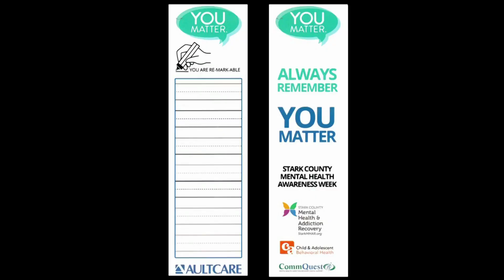What events are coming up at C&A? Plus learn about Athletes Strong for Mental Health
C&A's Mission Advancement Director Dan Mucci and Development Coordinator Abbey Van Auken discuss the spring events coming up at the agency. In addition, McKinley High School's Bri'Rell Pickney discuss athlete's mental health in C&A's newest initiative, Athletes Strong for Mental Health. Bri'Rell offers some great tips and advice.